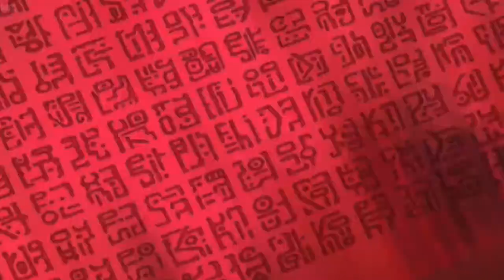La Bitácora del Grand Line Ep.2 | DRESSROSA, ZOU Y LA ALIANZA!